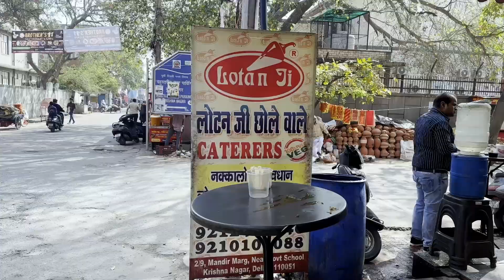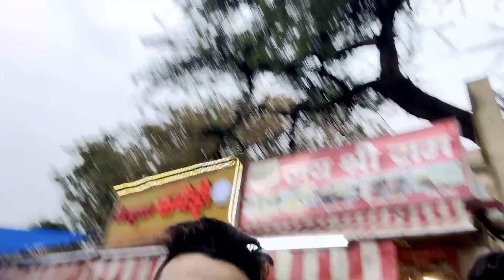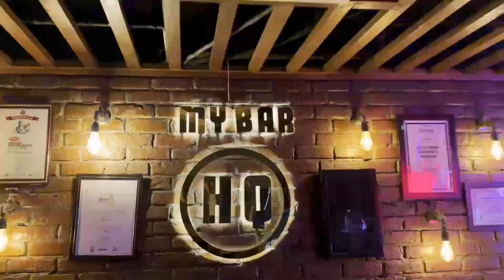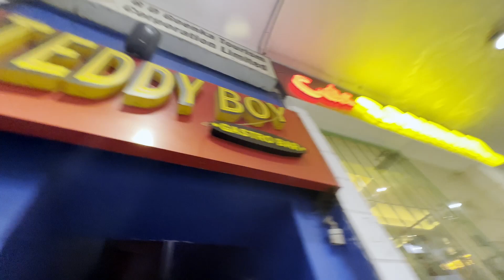On the way to Delhi | Chamba Day3 | March 2023 | Delhi traveler | Indians | Vlogs| Mountains | Life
Vlog# 69 ,

Way back to delhi and food joints with high level view of life in delhi with me...!!

Gears used:
Iphone 12 Pro Max
GoPro 9
Drone:  @DJI @djimavicair2469
Sound: YT
Daily routine of life , trying show you whatever we have through GoFusion.
Also, if you love our videos please share them with your family and friends...